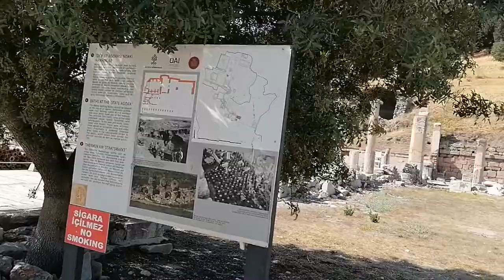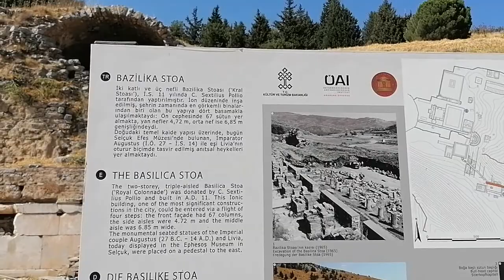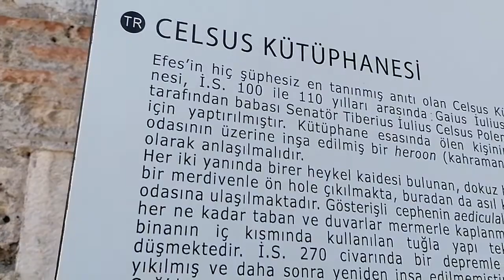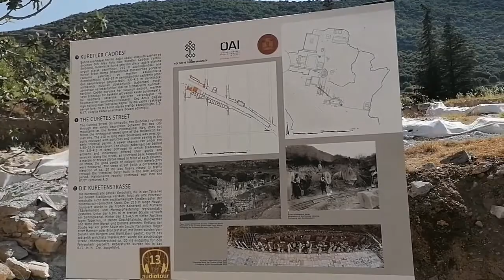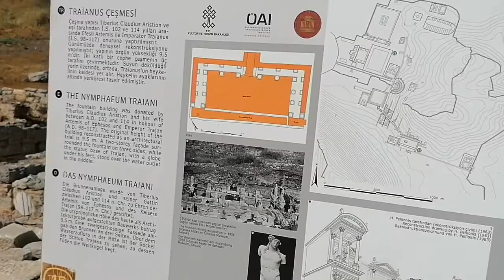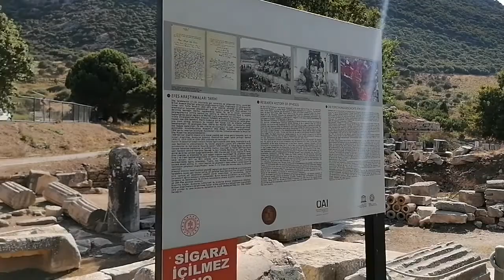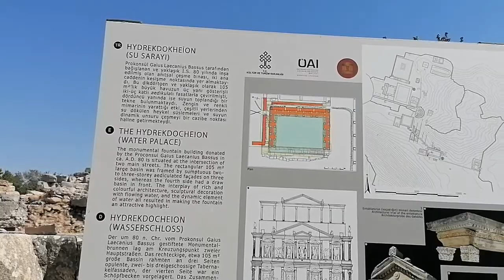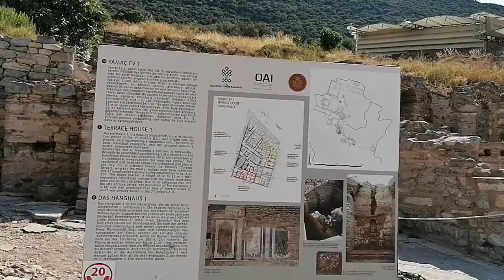ANTİK KENT EFES 2021 (SELÇUK İZMİR TÜRKİYE)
MİLATTAN ÖNCE 1050 YILINDA YUNAN GÖÇMENLERİN  İYONLARIN  İNŞA ETTİĞİ
LİMAN KENTİ EFES M.Ö 550 YILINDA ARTEMİS  TAPINAĞI ÇEVRESİNE TAŞINMIŞTIR
ANTİK ÇAĞDA ANADOLUNUN BAŞKENTİ DİR SON DERECE GÖRKEMLİ BİR METRO POLİS TİR UNESCO  TARAFINDAN DÜNYA MİRASI LİSTESİNDE TECSİLLENMİŞTİR
ANTİK KENTLER ARASINDA DÜNYANIN 7 HARİKASINDAN BİRİDİR İÇİNDE CELSUS
KÜTÜPHANESİ HERACLES KAPISI SU DEPOSU YAMAÇ EVLERİ ÖREN YERİ ANTİK TİYATRO BULUNMAKTADIR EPHESUS#, EFESANTİKKENTİ#, İZMİRSELÇUKEFES#